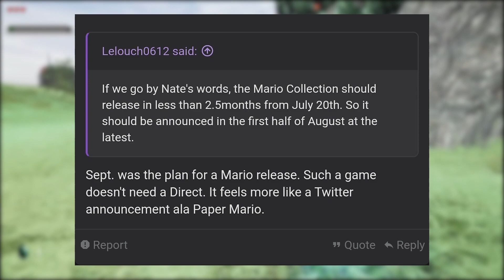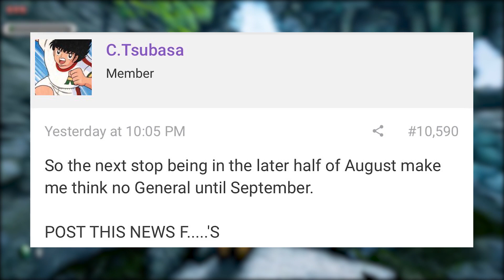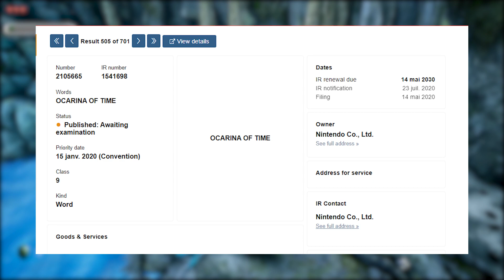¡¡NUEVO registro de MARCA para ZELDA OCARINA OF TIME y King Zell aclara el NINTENDO DIRECT!!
● ¡Hazte miembro del canal y disfruta de ventajas exclusivas todos los meses!

¡Hola Nintenleakers!
En el vídeo del día de hoy os traemos unas nuevas declaraciones de King Zell sobre el Nintendo Direct Mini de agosto y un nuevo evento que seguramente tendrá lugar en Septiembre, ademas de nuevos registros para ocarina of time y Mario Sports que podrían llegar a Nintendo Switch próximamente.

Como siempre nos gustaría que dejaseis en la caja de comentarios vuestras impresiones sobre los temas que tratamos en el vídeo del día de hoy.